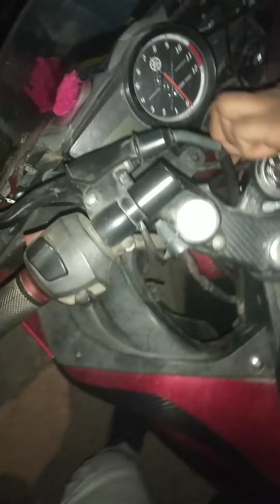vlog Humny khudh fuel tank or sary lock bdaly R15V1 k yamhaR15 with lovely0001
Replacement of full body lock of Yamha R15 V1